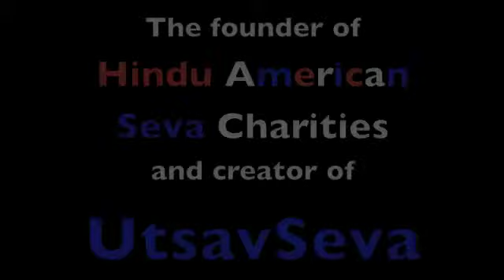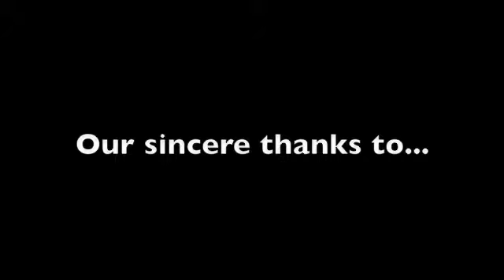Welcome to HASC Energizing Dharmic Seva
HASC Energizing Dharmic Seva